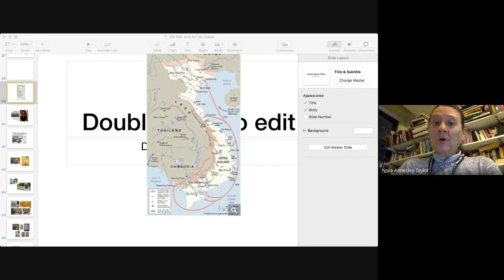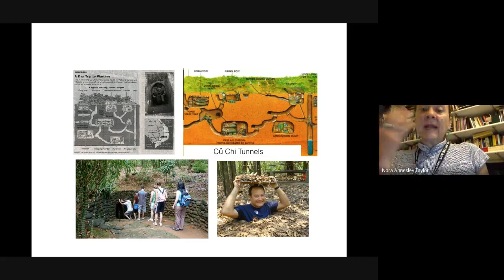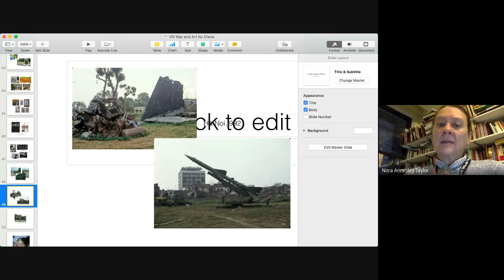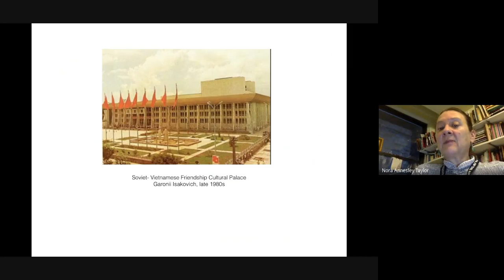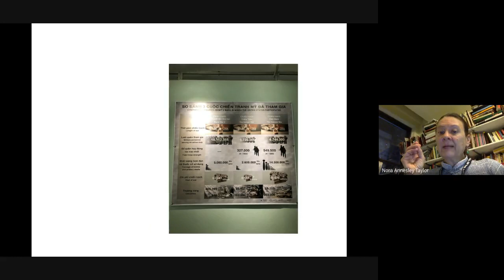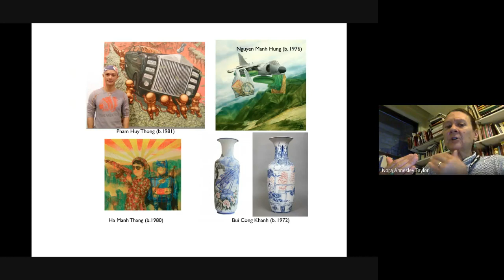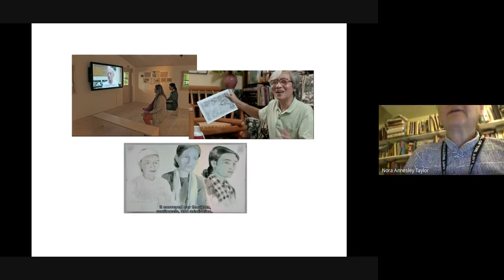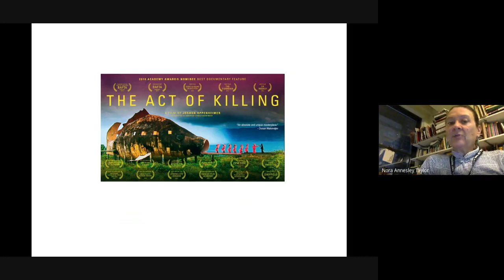SEA Week 4 Vietnam Part 2